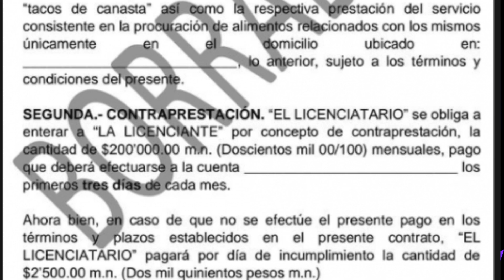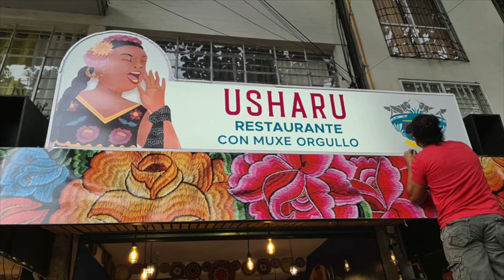LADY TACOS DE CANASTA 🌮 Y SUS $200 MIL POR MES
La querida Lady Tacos de Canasta tenía un convenio pero se vino a bajo por la cifra que pedía... ¿Hizo bien o mal? ¿Qué hubieras hecho? Te contamos como estuvo...